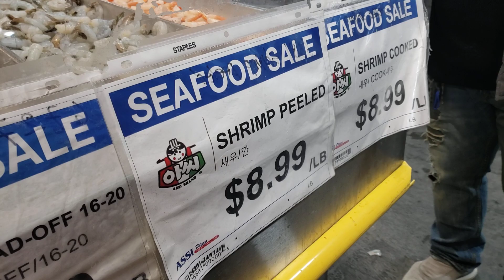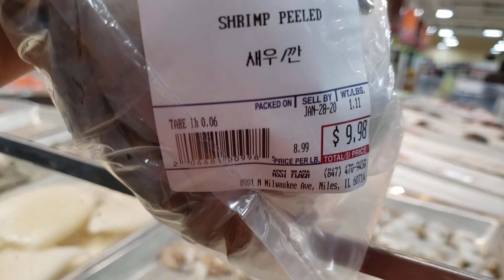Buying crabs and shrimps at Assi, a Korean store.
Assi is a nearby KOREAN STORE. USA. 1/22/2022.